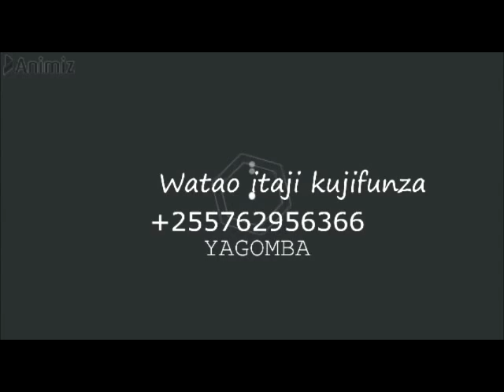JINSI YA KULIMA PILIPILI SHAMBANI KWA KUZINGATIA VIPIMO